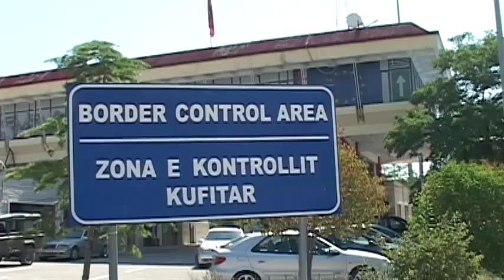Autoritetet, jo emigrimit në Gjermani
Autoritetet e Shqipërisë po u kërkojnë qytetarëve që të mos emigrojnë për të kërkuar azil në Gjermani dhe në vende të tjera perëndimore. Zëvendës ministrja e Brendshme Elona Gjebrea inspektoi sot pikën kufitare të Kakavijës dhe u takua me zyrtarët e lartë të kufirit. Në këtë pikë në kufi me Greqinë po qëndron edhe një mision policor gjerman i cili po e ndihmon policinë shqiptare të parandalojë ikjen e qytetarëve shqiptarë për azil në Gjermani.